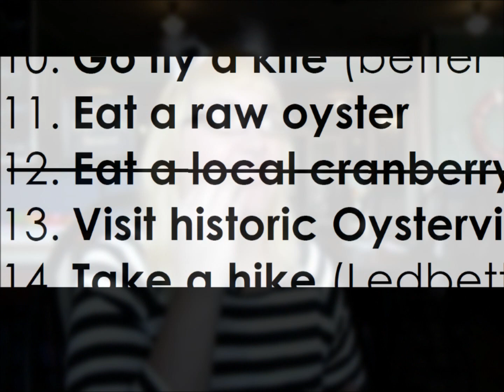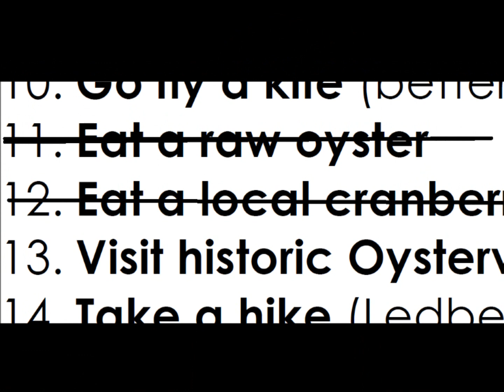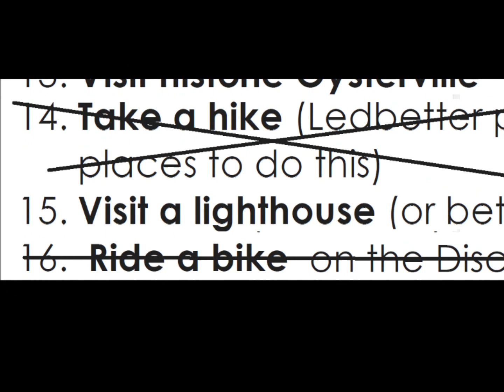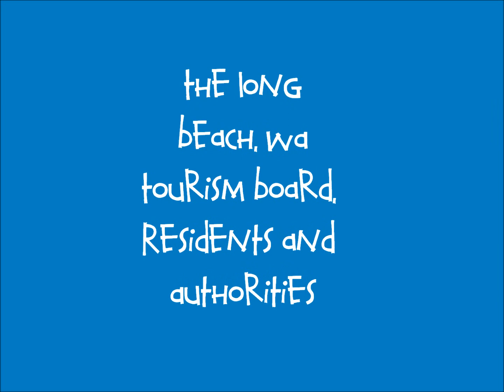Adrift With The Acro Cats